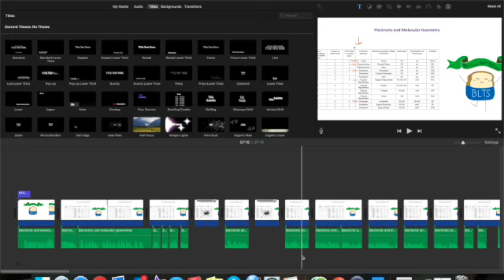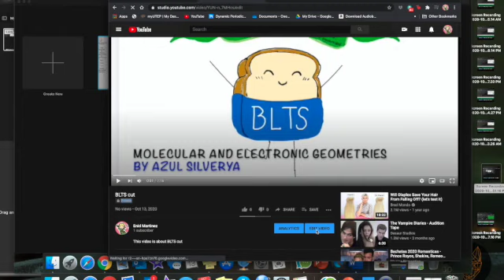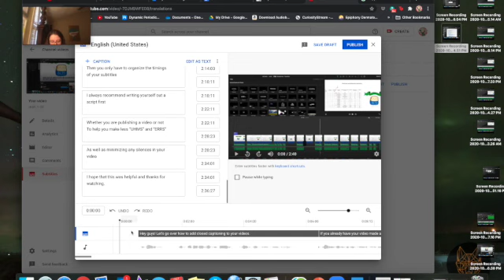Closed Captioning How-To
This video is about uploading videos from iMovie to YouTube and adding subtitles.